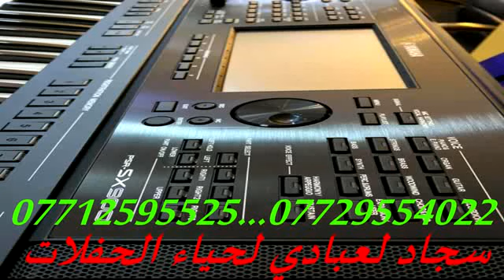مكتب سجاد لعبادي لحياء الحفلات والمناسبات..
ايقاع ربع..